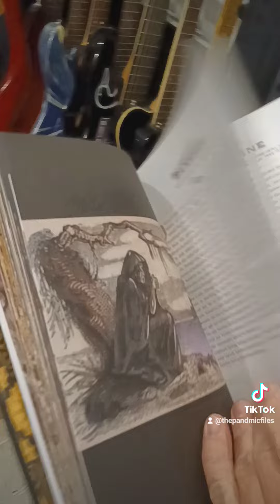The Zombie Review, Death and the Afterlife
Death and the Afterlife, by: Clifford A. Pickover